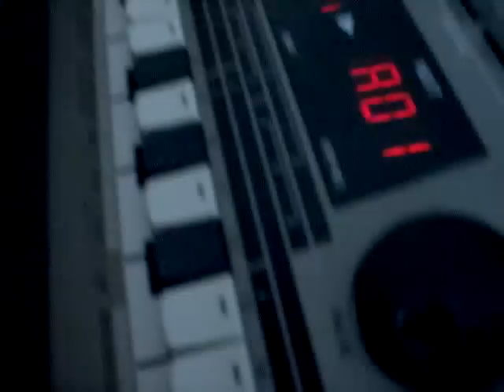Santtu plays homotrack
Santtu soittaa homoträkkiä. Homotrack is gay monotrack techno music genre for queers.

Santtu is a bear if you didn't notice.